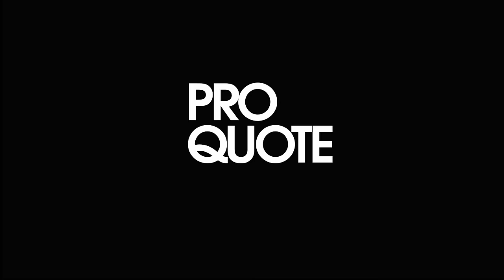Judith Beuth "Komm hinters Licht"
Ein experimenteller Liebesfilm
An die dreißig Jahre liegen zwischen Wanda und Marlene und es verbindet sie eine Nähe, die unausgesprochen ist.
Für Marlene ist das Gefühl der Nähe radikal: Sie ist verliebt in Wanda, ihre Philosophieprofessorin.